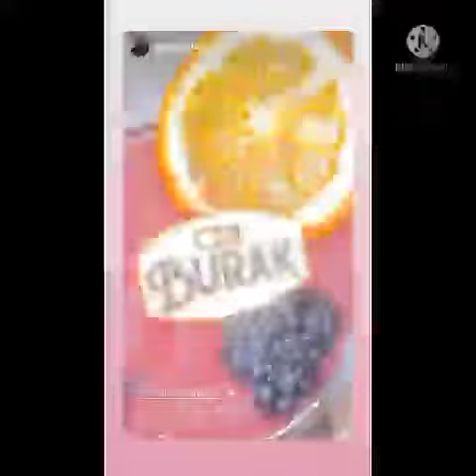lovely viral viralvideo wow subscribe